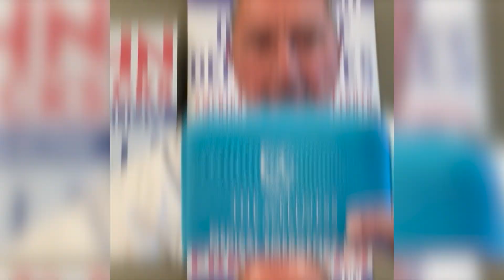Vance to Harris: ‘You can go straight to Hell’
Big News out of J.D. Vance’s speech in Erie, PA!

* J.D. Vance slams Kamala Harris over Afghanistan withdrawal
* J.D. Vance says Gov. Brian Kemp  and President Trump are united in winning to save America 🇺🇸
* Lowering energy costs #1 priority for the Trump-Vance administration
* J.D. Vance promises NO U.S. BOOTS ON THE GROUND in Israel-Gaza war in Trump-Vance administration

Be prepared for your NEXT CRISIS! Get your Medical Emergency Kit from The Wellness Company here: twc.health/godzilla

John Fredericks listeners save 10% with code GODZILLA

John Fredericks is live on the radio, Monday through Friday from 6 am to 10 am EST